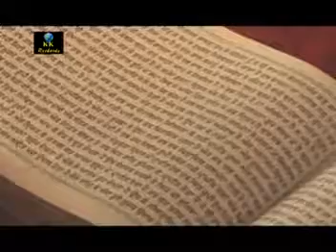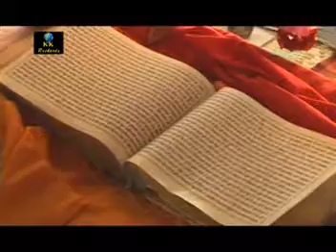Valmiki bhajan (Guran di bani)singer amarjit kherha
Album-valmiki naam presentation KK Reckords , producer -KK Sabharwal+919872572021/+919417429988 co, producer Hans raj Kalyan UK.music Aman singh  Lyrics sucha partappuri ,jagjeet shehzada,pamma barsalanwala,pal kalyanpuri